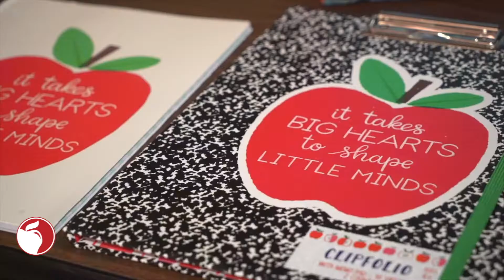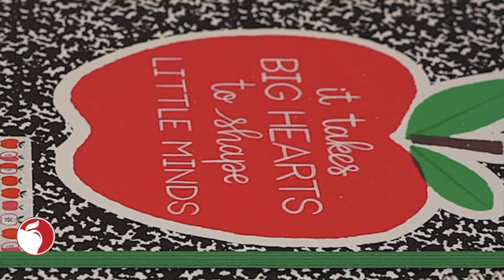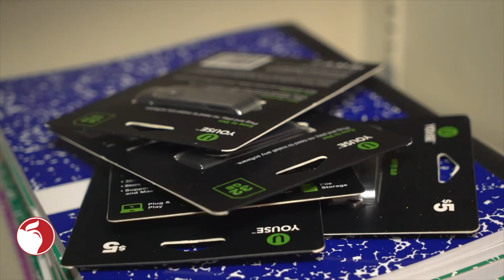Brookhaven Graduate Gives Back to Middle School English Class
Chris Caughey, Brookhaven High School graduate, class of 1986, says it was his English teacher at Medina Middle School that showed him the true meaning of caring for others. For his 25th anniversary of giving back, Chris donated school supplies to a sixth-grade Language Arts teacher for the entire year.